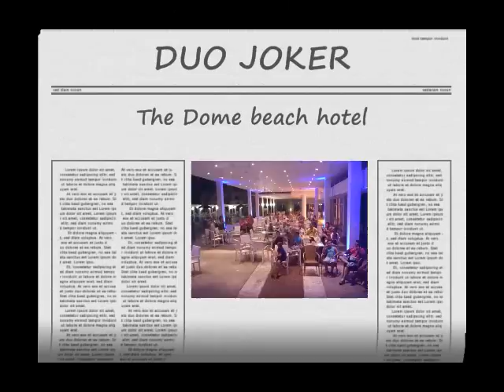MORE! MORE! MORE!.wmv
The Dome beach, Agya Napa, Cyprus, 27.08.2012.